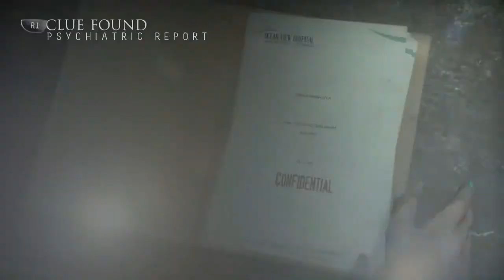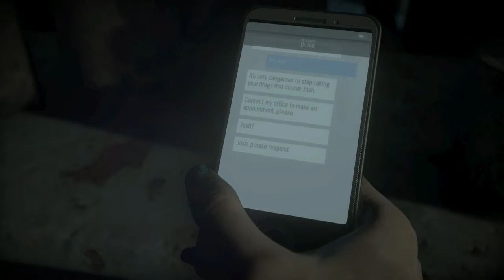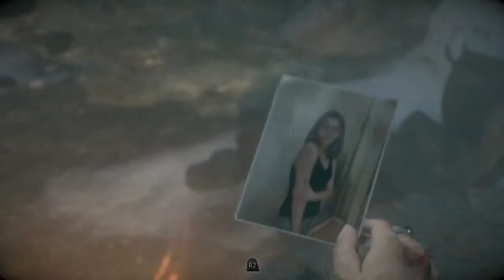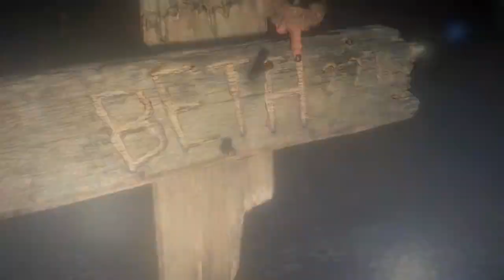Until Dawn Gameplay Walkthrough Part 11- Killer Revealed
Until Dawn Gameplay Walkthrough Part 11 Where We Explore The Creepy Mines of Many Spooks And Find Out Who The Psycho Murderer Is. UNMASKING SUSPENSE!
Stay Awesome!